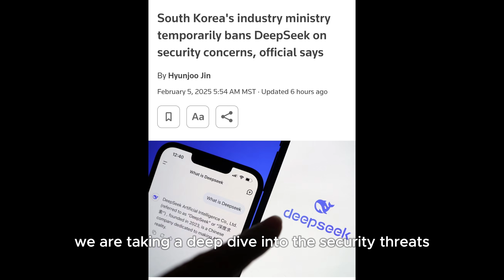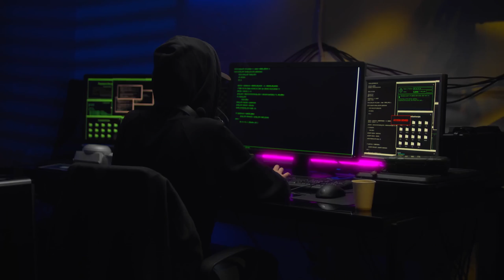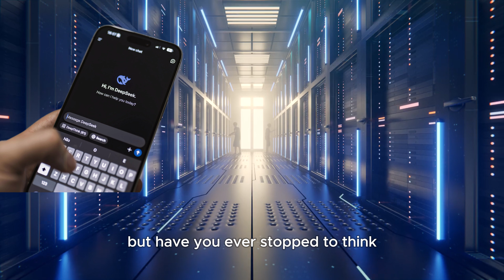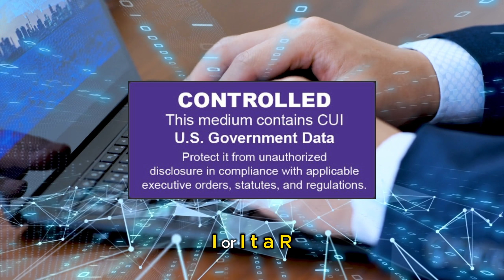The Hidden Dangers of Chinese AI Models – Why You Must Stay Vigilant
Artificial Intelligence is revolutionizing industries, but are all AI models safe to use? In this video, we expose the security risks associated with Chinese AI models, including potential data vulnerabilities, prompt attacks, and compliance concerns for regulated industries.

From Baidu to Tencent and AI models like Qwen 2.5 and DeepSeek, China is rapidly advancing in AI development. But who controls the data, and how is it being used? We break down the risks, especially for businesses handling Controlled Unclassified Information (CUI) and ITAR-restricted data. If you're in defense, aerospace, or government contracting, this is a must-watch!

🔴 Key Topics Covered:
✅ The rise of Chinese AI models and their influence
✅ The dangers of prompt attacks and data exposure
✅ Compliance risks with ITAR, CUI, and NIST 800-171
✅ Best practices to protect your business and sensitive data

At Mash Business Intelligence, we help businesses navigate AI security and compliance risks. If you need expert guidance, visit MashBI.com for tailored cybersecurity solutions.